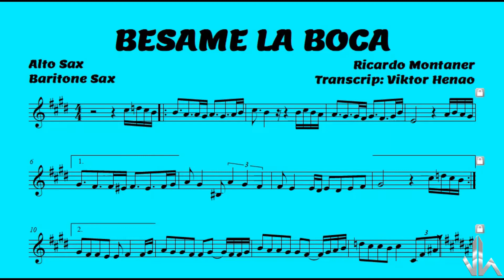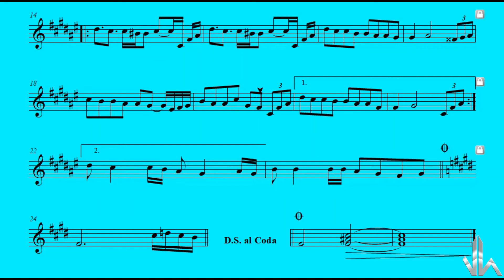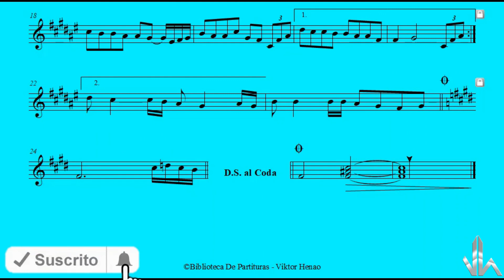🎼 BESAME LA BOCA (Partitura para SAX ALTO - SAX BARÍTONO) - Biblioteca de Partituras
🎼 ¡Bienvenidos al video de la partitura de la hermosa canción "BESAME LA BOCA"
Aquí podrán deleitarse con la melodía principal de esta hermosa pieza musical.

Pero eso no es todo, ¡tienen la oportunidad de descargar la partitura en formato PDF de manera gratuita! Simplemente sigan el enlace proporcionado en la descripción y podrán acceder a esta maravillosa transcripción.
¡No pierdan la oportunidad de sumergirse en la música y practicar esta encantadora melodía! 🎶